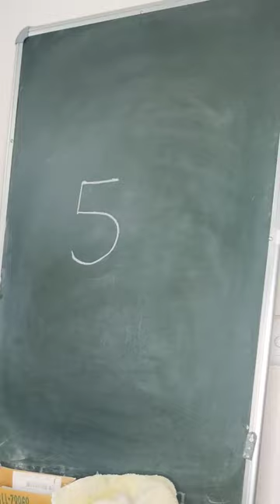Lion drawing with no. 5